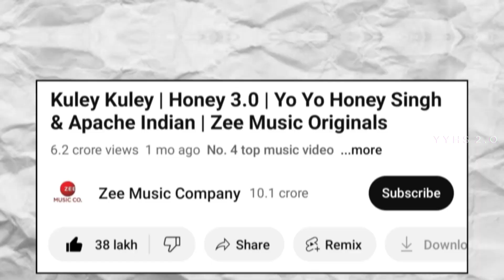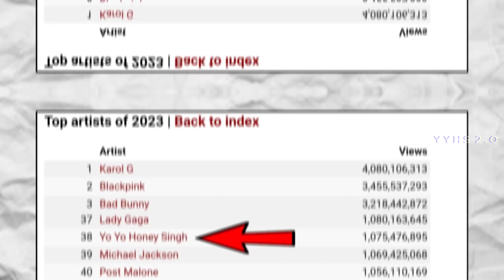KALAASTAR TRENDING IN 25 COUNTRIES 🥶 | YO YO HONEY SINGH | HONEY 3.0 | ZEE MUSIC COMPANY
chennai concert, rajnikant, honey singh new song, honey, album first song naagan, yo yo honey Singh
3.0 india tour, honey 3.0 song, emiway bantai, yo yo honey
singh live, honey singh live performance, yo yo honey
singh, tell me once, mc stan, tell me once reaction, yo
honey singh new song, guru randhawa, tell me once yo yo, mumbai live concert, bring me back, bring me back honey singh, let's dance Motu patlu song, honey singh aur dsp song
honey singh, tell me once yo yo honey singh reaction,
sanak badshah, honey 3.0, honey singh new song, emiway
bantai, honey singh netflix documentary, who knows
honey singh, who knows yo yo honey singh reaction, yo yo
honey singh new song, karan aujla, raftaar, sports
gaddiyan reaction, tell me once song yo yo honey singh
alfaaz, mc stan, emiway bantai, emiway bantai new song,
singh new song, honey 3.0 song, emiway bantai new song, bts song, korean song, colde,  A R Rehman
kya bolti public, honey singh 3.0, honey singh new song.
let's dance chotu motu, tujhpe pyaar honey singh, classy
yo yo honey singh, savage teaser, yo yo honey singh new
song, honey singh new song. yo yo honey singh netflix
documentary, honey singh new song, t series, honey singh
news, honey 3.0, let's get it party, emiway bantai,
munda honey singh virat kohli, naagan yo yo honey singh,
kisi ka bhai kisi ki jaan, punjabi new song, yo yo honey
singh interview, naagan song honey singh, honey 3.0 song,
honey singh, honey singh new song, honey singh songs